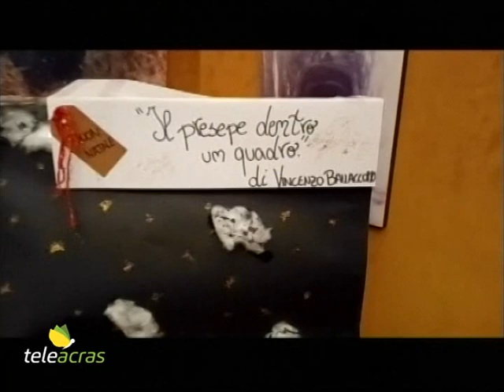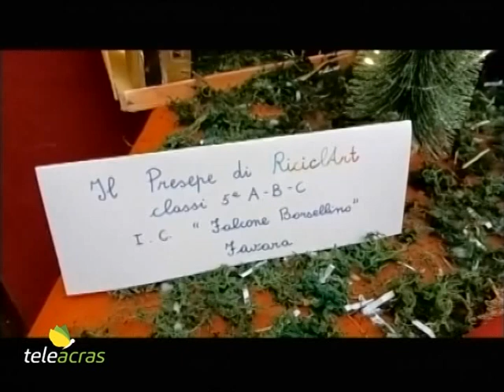Teleacras – Il taglio del nastro a “Comitini, città del Natale”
Comitini città del Natale: l’inaugurazione del Villaggio Natalizio. Nel pomeriggio la volta della Fiera eno-gastronomica e dei mercatini natalizi. Proseguono le visite alla Casa di Babbo Natale. Ascoltiamo in proposito il sindaco di Comitini, Luigi Nigrelli, al microfono di Gaetano Ravanà…
Ed è stata inaugurata anche la mostra di presepi e dell’arte curata dall’Aics. Presenti i vertici dell’Associazione agrigentina, presieduta da  Giuseppe Petix…